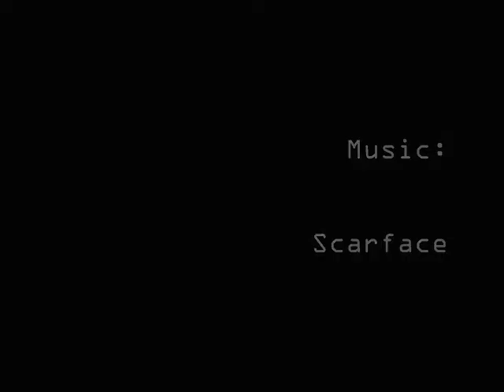Camp Serene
A video of bouldering in Gold Bar, WA shot during March 2007.